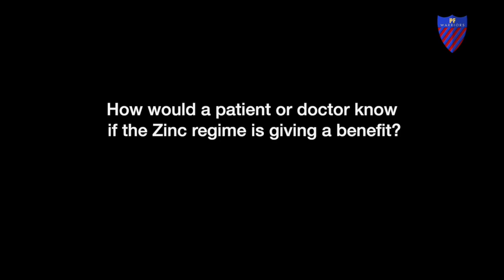Measuring Results on Dr. Noble's Zinc Studies, a Meeting Moment from PF Warriors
In the December 2023 meeting of PF Warriors, Dr. Paul Noble of Cedars-Sinai presented an update on his zinc research.  Could zinc and NAD+ supplements improve lung function for people with pulmonary fibrosis? How do zinc supplements work differently than anti-fibrotic drugs? This is an excerpt from the meeting.  Join us to view the full presentation which explains Dr Noble’s Zinc protocol, and for other great resources. Membership is free. pfwarriors.com

Once you join, look for the video "Can Zinc Stimulate Lung Regeneration and Reversal of Fibrosis?" at this location
IMPORTANT: Always check with your doctor before taking supplements.